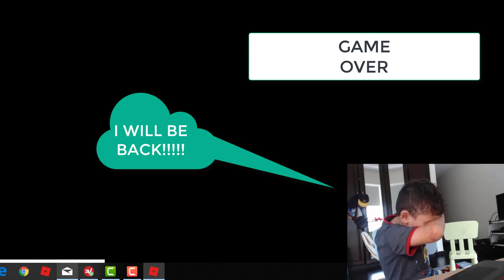CAKE OBBY | ROBLOX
Hi guys! Come navigate the obstacle course with me